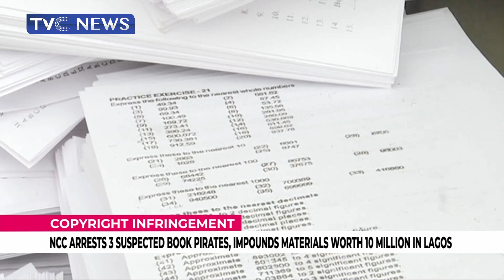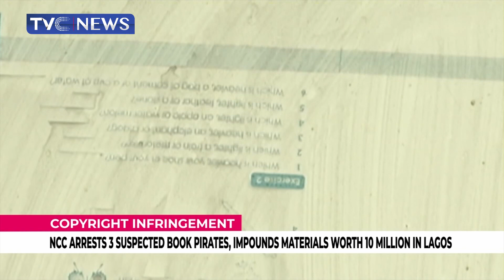NCC Arrests 3 Suspected Book Pirates, Impounds Materials Worth 10 Million In Lagos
The Nigeria Copyright Commission says it has arrested three suspected copyright pirates engaged in illegal printing of school books.

10 thousand copies of printed materials estimated at 10 million naira were confiscated.